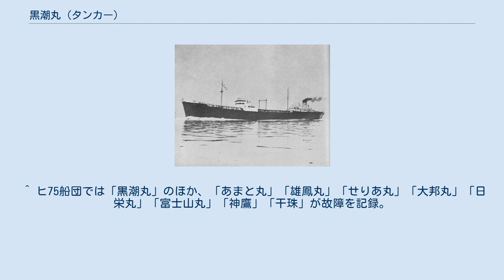黒潮丸 (タンカー)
黒潮丸（くろしおまる）は、1938年進水の日本の石油タンカー。
有事の徴用を想定した1万トン級高速船として設計され、太平洋戦争中には特設運送船(給油船)などとして活動したが、1945年1月に空襲で撃沈された。
終戦後に中国船永灝として復旧され、朝鮮戦争時にイギリス海軍補助艦隊の給油艦サーフ・パイロット（英語: RFA Surf Pilot）となり、1960年3月にシンガポールで解体された。
 昭和初め頃から、日本海軍は、艦隊に随伴する高速給油艦として有事に徴用する目的で、大型高速の民間タンカーの整備を促進した。
これを受けて播磨造船所は、1931年（昭和6年）に1万総トン級大型タンカー「富士山丸」を竣工させ、成功作と評価された。
その後、1937年（昭和12年）に有事の徴用を前提とした高性能商船の建造補助制度である優秀船舶建造助成施設が施行されると、同施設による助成を受けて高速大型タンカー8隻が計画され、播磨造船所でそのうち2隻が建造されることになった。
その播磨造船所建造分の1隻として、中外海運を船主として建造されたのが本船である。
1938年（昭和13年）1月21日に発注、同年12月8日に進水して「黒潮丸」と命名され、翌1939年（昭和14年）2月28日に竣工した。
播磨造船所建造の姉妹船として、日本海運を船主とする「あかつき丸」（優秀船舶建造施設適用船）と「あけぼの丸」が建造されている。
 「黒潮丸」の基本設計は、川崎造船所製の川崎型油槽船に準じたもので、船体の基本寸法は全く同じである。
船型は当時の大型タンカーの一般的デザインで、船体中央に船橋、船尾に機関室を配置した。
川崎造船所製に比べると船首楼のブルワークが長く、船橋構造物の側面が舷側よりも引っ込み、船尾の平面形がやや尖っているなど細部は異なっている。
載貨重量トン数は14,960トンで、捕鯨母船を除いた専用タンカーとしては当時日本最大であった。
 「黒潮丸」は機関に特徴があり、姉妹船2隻や標準的な川崎型油槽船がディーゼル機関を搭載したのに対し、「黒潮丸」は試験的に蒸気タービン機関を採用した。
タービン機関の搭載は日本のタンカーとしては初めてである。
タービンの主機械は石川島造船所製、主汽缶は川崎造船所製のラモント式水管ボイラー3基が搭載され、スクリュー1基で推進した。
ラモント式水管ボイラーは強制循環式の高効率ボイラーで、日本では捕鯨母船「第二日新丸」などの補助汽缶として採用例があったが、主汽缶としての採用は日本初で、その後も日本商船では「筑紫丸」と「出雲丸」だけで用いられた。
「黒潮丸」は試運転でディーゼル機関搭載船と同等の速力を発揮し、日本タンカーで当時最速の20.69ノットを記録、登録上の最大速力は20.6ノットと高速であったが、実用航海では故障が頻発した。
 なお、「黒潮丸」の設計は、タービン機関搭載という特色から、後に太平洋戦争中に建造された大型タンカー1TL型戦時標準船（みりい丸など）の原型に選ばれた。
1TL型戦標船では船体の寸法を切りの良い数字に変更し、外形の一部を直線化するなど線図は新規に作成されている。
1TL型戦標船の機関は、戦前の日本タンカーで一般的だったディーゼル機関が製造能力不足で軍艦用優先とされたため、「黒潮丸」と同じく蒸気タービン機関を搭載したが、同様に故障で悩まされた。
また、開戦直前に逓信省が定めた逓信省TL型標準タンカーもタービン機関搭載で、「黒潮丸」と同じ石川島式(高低圧)二段減速タービン機関を採用。
設計も「黒潮丸」を建造した播磨造船所が担当している。
こちらは川崎型油槽船を建造した方が良いと判断されたためか、民間からの発注はなかった。
 1939年（昭和14年）2月に竣工した「黒潮丸」は、早速、カリフォルニア州やオランダ領東インド産からの海軍燃料用石油の輸入に使われた。
 太平洋戦争4ヶ月前の1941年（昭和16年）8月15日、建造時の計画通りに「黒潮丸」は日本海軍に徴用され、同年9月5日付で特設艦船に入籍し、給油艦に相当する特設運送船甲（給油）に類別された。
開戦前に、日本海軍の作戦拠点となるトラック泊地（チューク諸島）やパラオへの輸送任務に従事。
同年12月8日の開戦時には南遣艦隊の補給任務を担当し、マレー作戦に出撃する艦艇に対してフランス領インドシナ南端のプロコンドル島（現コンソン島）で給油を実施した。